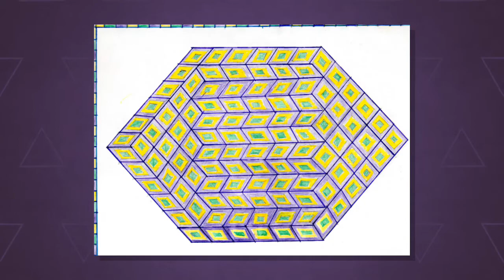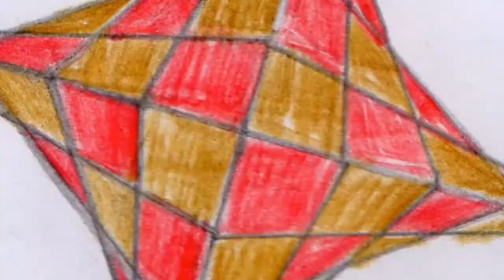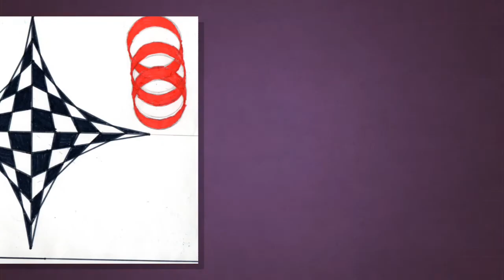أعمال فنية تشكيلية لتلميذ الطور المتوسط(3)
متوسطة مزلاح محمد (العنصر) جيجل